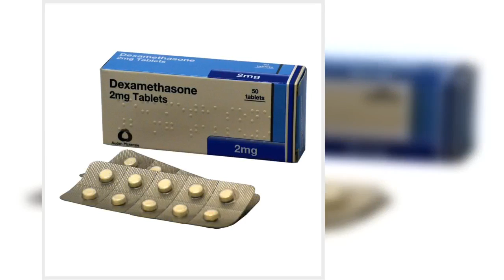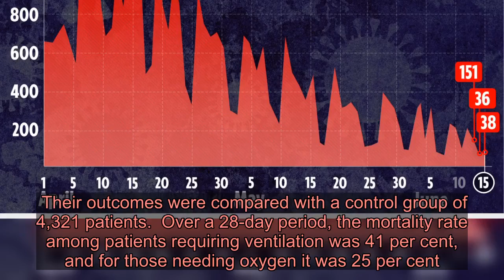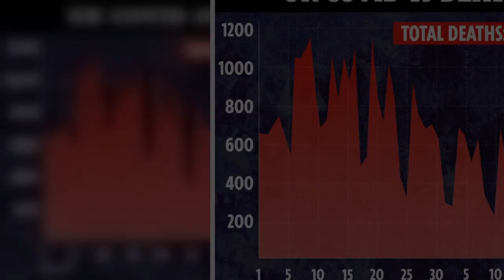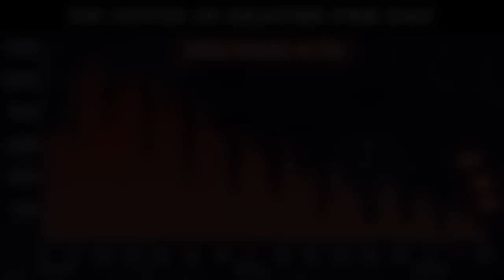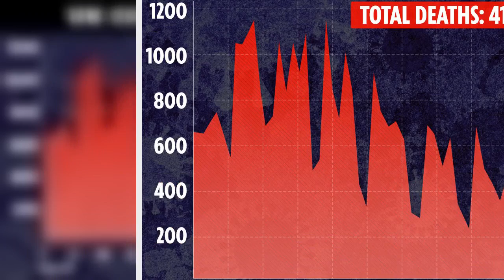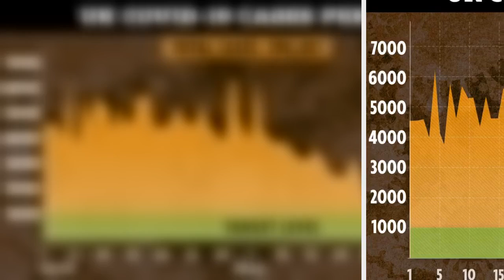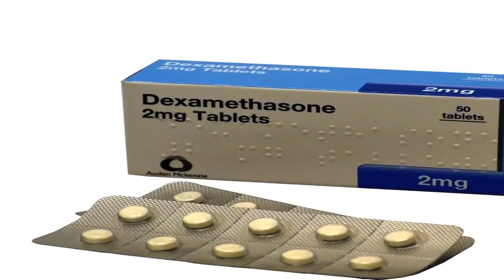£5 wonder drug dexamethasone 'cuts risk of coronavirus death by THIRD in sickest patients'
A COMMON drug that costs just £5 can slash the risk of dying from coronavirus by a third in the sickest patients, British experts claim.  Dexamethasone  - a widely available steroid - is the first treatment shown to improve survival against Covid-19.  ⚠️ Read our coronavirus live blog for the latest news & updates   Oxford University scientists leading the UK-based clinical trial claim their findings are the “biggest breakthrough” yet against the killer virus.   And if the cheap drug had been available at the start of the pandemic, up to 5,000 Brit lives would have been saved, they said.  It will now be immediately rolled out to all high risk cases across the NHS.  Health Secretary Matt Hancock said: “Because we spotted the early signs of the potential of dexamethasone we’ve been stockpiling it since March.  "So we now have 200,000 courses ready to go and we’re working with the NHS so that the NHS-standard treatment for Covid-19 will include dexamethasone from this afternoon.” Recovery trial  More than 11,500 patients from 175 NHS hospitals have been enrolled on the Recovery trial since it was set up in March to test a range of potential coronavirus treatments.  In the dexamethasone study, 2,104 patients received 6mg of dexamethasone once a day by mouth or intravenous injection for 10 days.  Their outcomes were compared with a control group of 4,321 patients.  Over a 28-day period, the mortality rate among patients requiring ventilation was 41 per cent, and for those needing oxygen it was 25 per cent.    Among those not requiring respiratory intervention the figure was 13 per cent.  The study revealed the steroid reduced deaths by a third in ventilated patients and a fifth in people needing oxygen.  There was no change in deaths among patients who did not require respiratory support.   Peter Horby, professor of emerging infectious diseases at the university's Nuffield Department of Medicine, and one of the chief investigators for the trial, described it as "an extremely welcome result".  "This is the only drug that has so far shown to reduce mortality, and it reduces it significantly. It is a major breakthrough, I think," he said.  "Dexamethasone is inexpensive, on the shelf, and can be used immediately to save lives worldwide."  He said an alert had gone out to all NHS trusts to give suitable Covid patients the drug with immediate effect.       Martin Landray, professor of medicine and epidemiology at the Nuffield Department of Population Health, and another chief investigator, said: "Covid-19 is a global disease - it is fantastic that the first treatment demonstrated to reduce mortality is one that is instantly available and affordable worldwide.  "It's been around fo